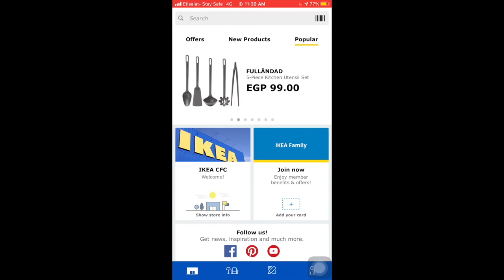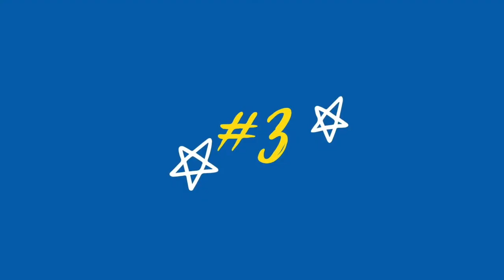What to buy from IKEA ? UP TO 70% OFF تشتروا ايه من ايكيا؟ الحقوا العرض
Hello Everyone!🥰
Hope you enjoy my videos on YouTube!
Please write in the comments below your feedback and which products you like to buy the most from Ikea :)!
With love, Farah.

FarahChannelingJoy
xoxo